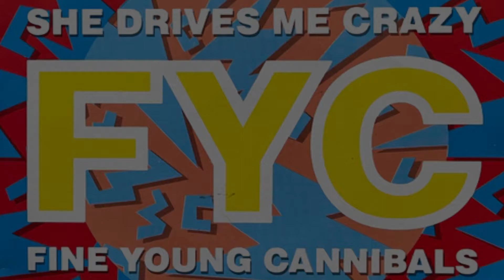Fine Young Cannibals – She Drives Me Crazy – Vinyl 7″ 45T (Single) - Melodisque.com